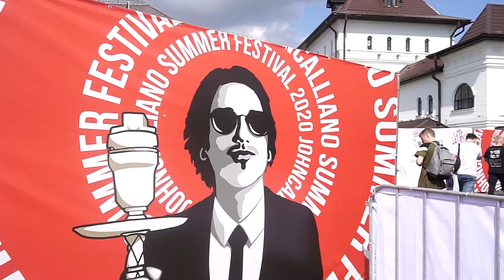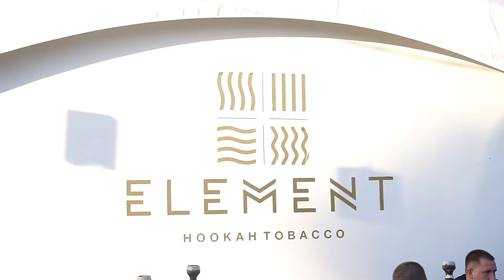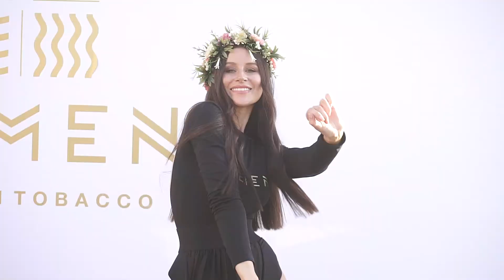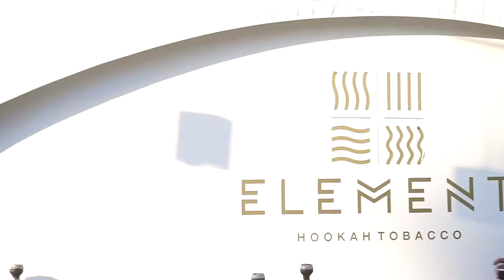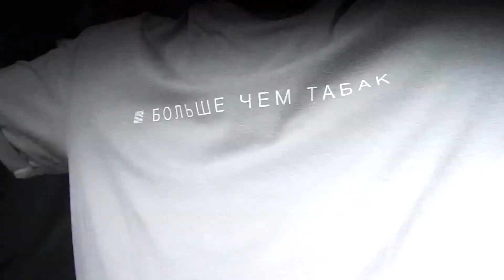ELEMENT на JCF-2020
Специальный репортаж от нашей команды во главе с Даэлией о том, как прошёл летний фестиваль! Горячо, красиво и очень смешно. 😄

Погружайся вместе с нами в энергетику стенда Element на JC FEST-2020!